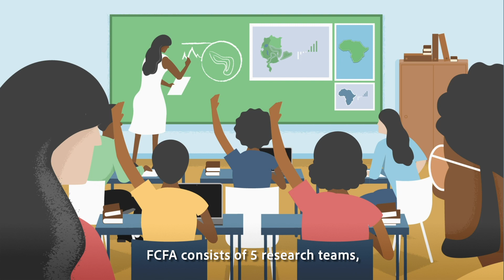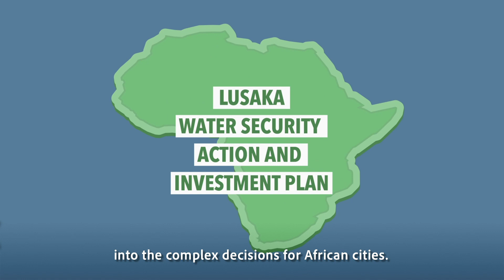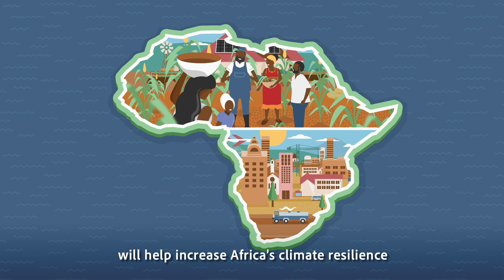Building climate change resilience in Africa - the story of Future Climate for Africa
Future Climate For Africa, or FCFA, is a research and development programme that has been enhancing scientific knowledge and prediction of African climate for the past 5 years.

FCFA is…
● Improving scientific understanding of how Africa’s climate is changing;
● Ensuring that decision-makers are able to incorporate relevant climate information when making key decisions;
● And funding new scientific research while helping grow future generations of African scientists.

Watch this animation to find out more about Future Climate for Africa's research and impact on building climate change resilience in Africa.